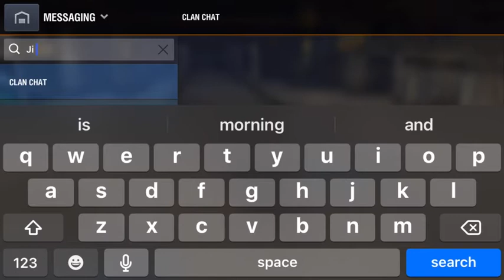How To Remove Friends in World of Tanks Blitz